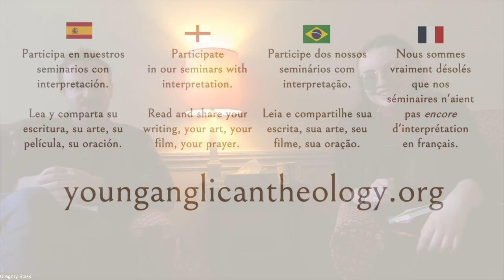Emily Clough on Iconography as Prayer